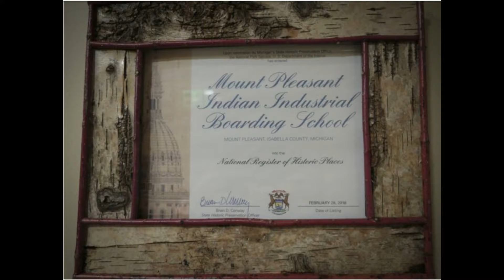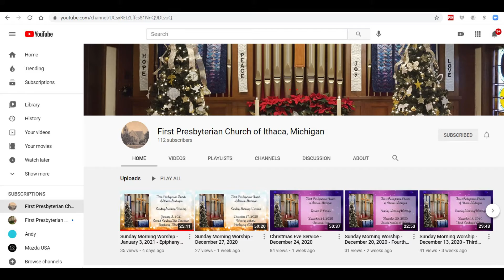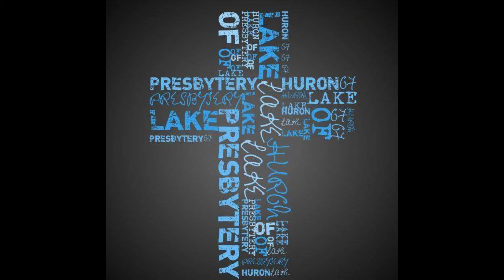Welcome to LHP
A brief introduction to the Presbytery of Lake Huron.